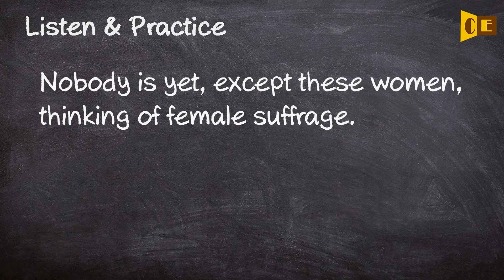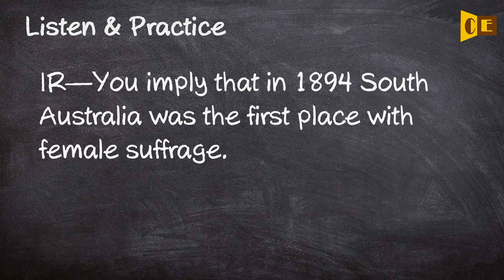Suffrage Pronunciation, Paraphrase, Listen & Practice